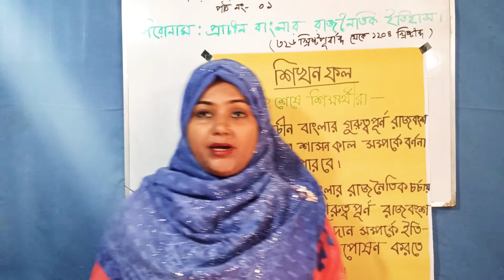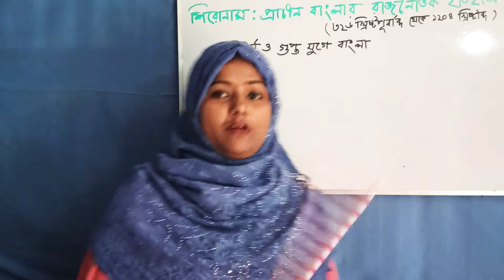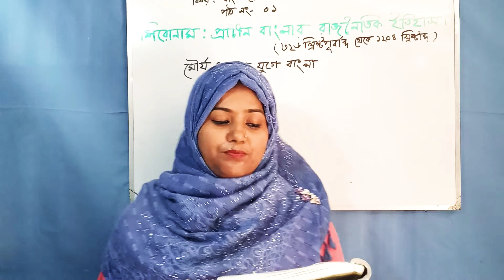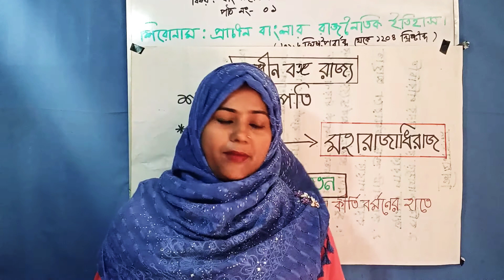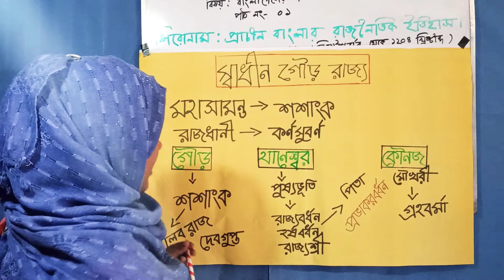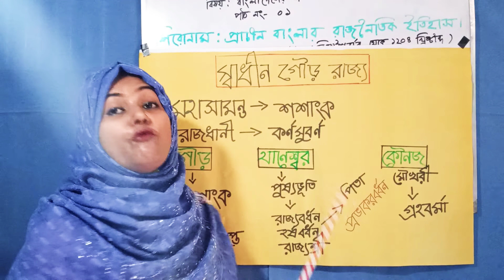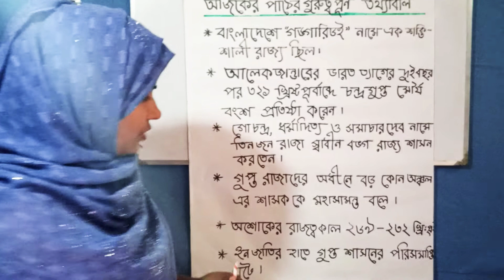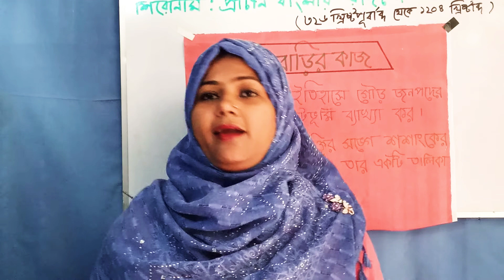শ্রেণি- নবম | বিষয়ঃ বাংলাদেশের ইতিহাস ও বিশ্বসভ্যতা | পাঠ নং ০১ | প্রাচীন বাংলার রাজনৈতিক ইতিহাস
শহীদ বুদ্ধিজীবী ডাঃ হুমায়ুন কবির উচ্চ বিদ্যালয়